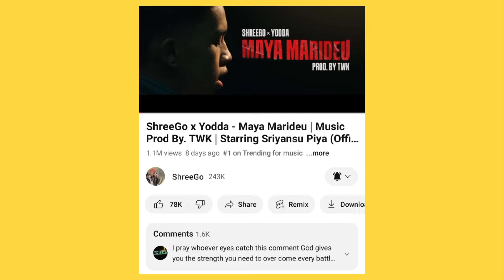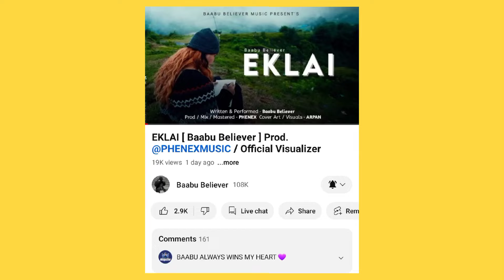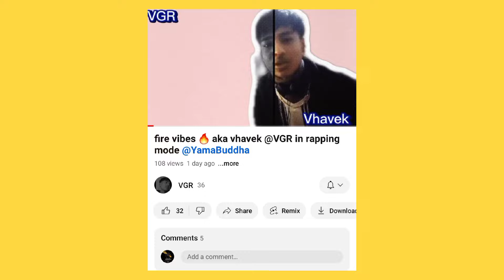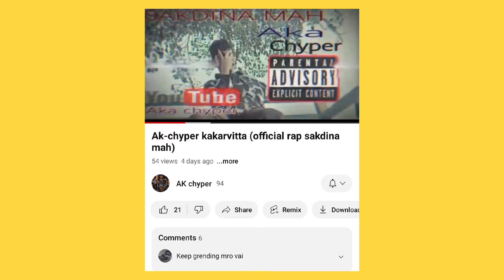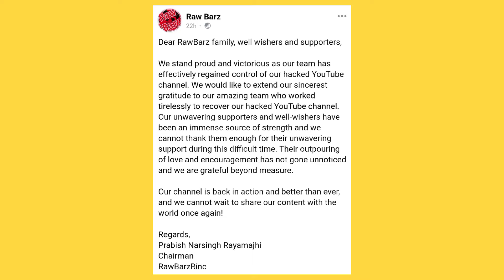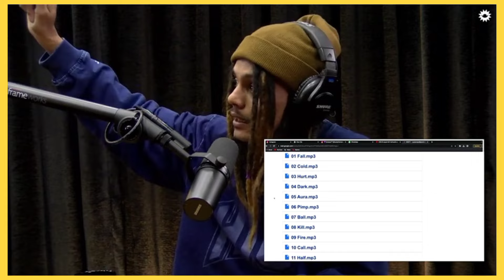Vten 🔥 Nasty About Album & Yama Buddha | Yabi New Song | St Man Sad News | Sirupatey | Hiphop Khoji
Vten 🔥 Nasty About Album & Yama Buddha | Yabi New Song | St Man Sad News | Sirupatey | Gwla | b toeet |  Hiphop Khoji

00:23 vsx birthday
00:40 song update
0:38 up coming song yabi + viber saimon
06:05 jeevika shahi
07:10 st man
07:15 sirupatey + btoeet
07:58 Gawala x purple album
08:55 nasti about album

MY FB ACCOUNT SA Z EN
Panchthar Local Hiphop